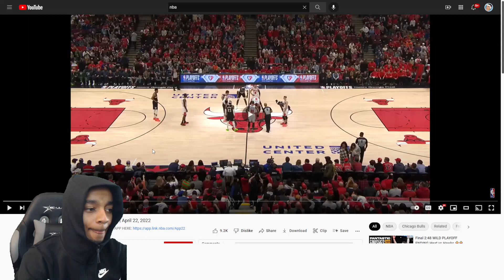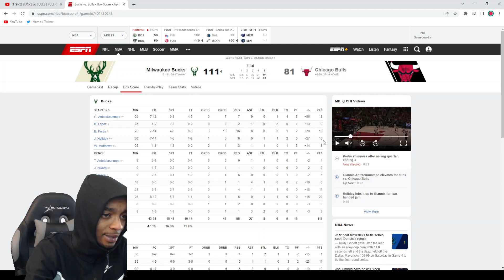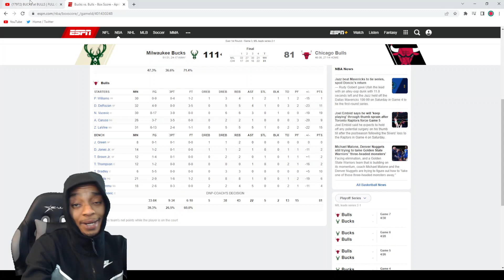IM SPEECHLESS! FlightReacts BUCKS at BULLS | FULL GAME 3 HIGHLIGHTS | April 22, 2022!